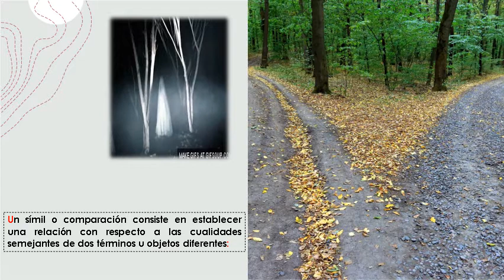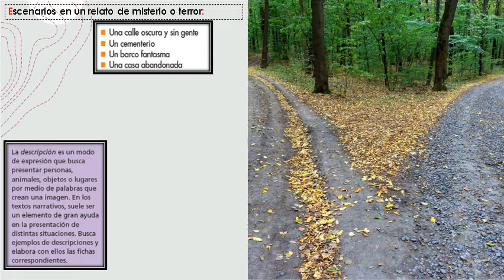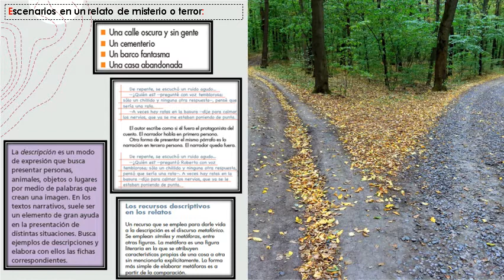Describo historias de misterio